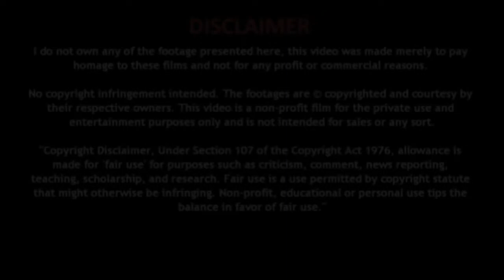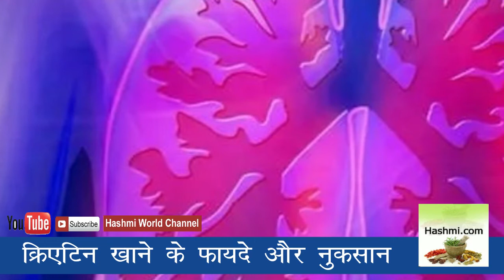क्रिएटिन कब कैसे और क्यों लेना चाहिए | Creatine Benefits, Side effects | Health Tips in Hindi